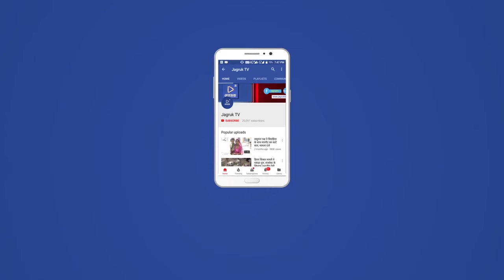आबूरोड: मांगों के समर्थन में विद्यार्थियों का फूटा आक्रोश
एंकर: सेठ मंगल चंद चौधरी राजकीय महाविद्यालय में 7 सूत्रीय मांगों के समर्थन में विद्यार्थियों का आक्रोश फूट पड़ा।आक्रोशित विद्यार्थियों ने तिरंगा लहराते हुए रैली निकाली। नारेबाजी करते हुए महाविद्यालय के मुख्य द्वार पर पहुंचे। जहां उन्होंने  महाविद्यालय प्रबंधन व राज्य सरकार के खिलाफ रोष का इजहार किया। जमकर नारेबाजी की। मांग पूरी नहीं होने पर अनिश्चितकालीन धरना व विरोध प्रदर्शन की चेतावनी दी

विओ: महाविद्यालय में कला, वाणिज्य व विज्ञान संकाय में सीटों में वृद्धि, एमएसी व एम. कॉम रेगुलर लाने, एनसीसी शुरू करने, द्वितीय वर्ष में खाली सीटो पर आवदेन लेने, जनजाति विभाग द्वारा निर्मित बालिका छात्रावास भवन में बालिकाओं को प्रवेश देने,  वाणिज्य, विज्ञान व कला में अध्यापकों के रिक्त पदों पर नियुक्ति व इनडोर स्टेडियम तैयार करवाने की मांगों के समर्थन में विद्यार्थियों में जमकर रोष का इजहार किया। आक्रोशित विद्यार्थी तिरंगा लहराते हुए नारेबाजी करते हुए महाविद्यालय पहुंचे। जहां महाविद्यालय के प्रवेश द्वार पर महाविद्यालय प्रबंधन के खिलाफ जमकर नारेबाजी की। राज्य सरकार की ओर से मांगो पर कोई कार्रवाई नहीं करने पर रोष का इजहार किया।मांग पूरी नहीं होने पर अनिश्चितकालीन धरने की चेतावनी दी। विरोध प्रदर्शन के चलते खाकी अलर्ट मोड पर रही। नतीजतन, पुलिस जवान मोर्चा संभाले रहे। पुलिसकर्मी छात्रों की समझाइश करते रहे।वहीं महाविद्यालय प्रबंधन ने भी कार्रवाई करने का भरोसा दिलाया।

बाइट :केतन पुरोहित, छात्र नेता।